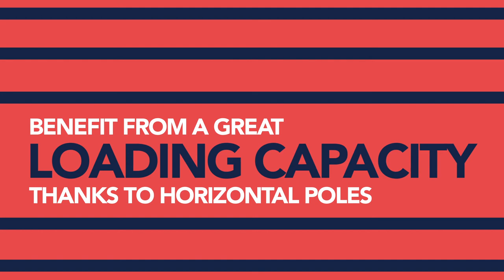CMACGM+ CONTAINER garment ready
Transport your sensitive garments in special containers equipped with hangers. This service is the perfect choice for retail customers needing a safe and convenient garment solution.